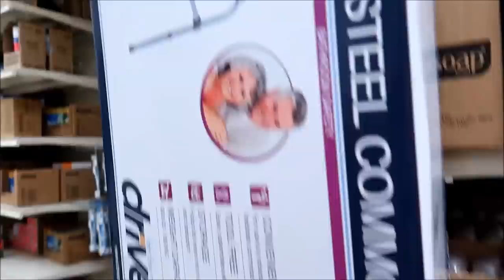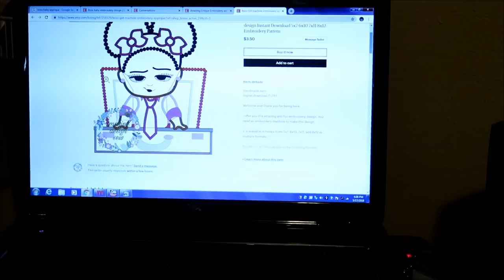BUYING A FASTER SEWING MACHINE ~ ETSY SELLER DAILY VLOG May 17, 2019